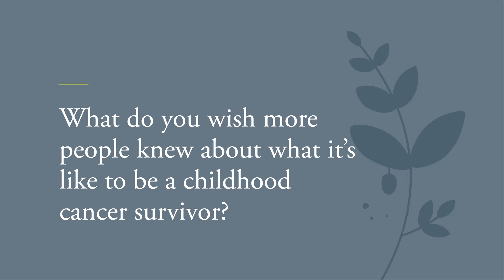Being a Childhood Cancer Survivor | Dream Further Survivorship Roundtable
Childhood cancer survivors Ted, Connor and Anna, and mom of a survivor, Kristy, share their experiences with cancer and survivorship. In this segment, each answer the question, “What do you wish more people knew about what it's like to be a childhood cancer survivor?” This is Segment 6 of 11.